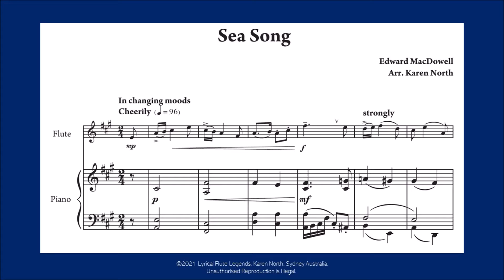Sea Song by MacDowell/ arr. Karen North (piano backing track)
From Lyrical Flute Legends by Karen North (ed.)
A repertoire book for intermediate level flute with piano accompaniment – 20 exclusive works by contemporary composers from US, Australia, UK and Canada, plus inspiring new arrangements of 19th and 20th century music.